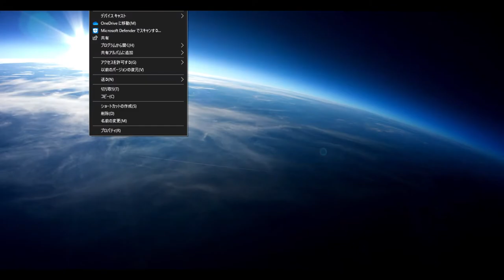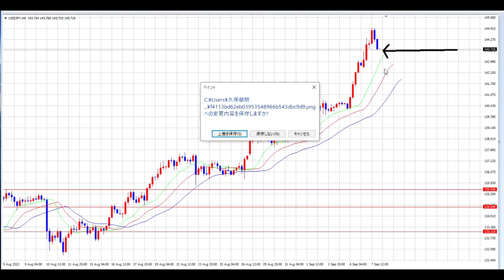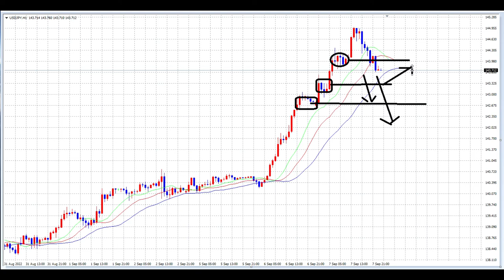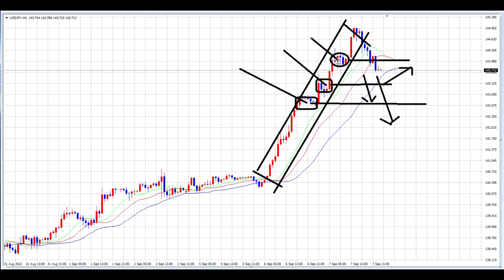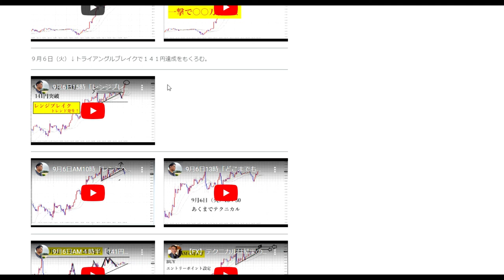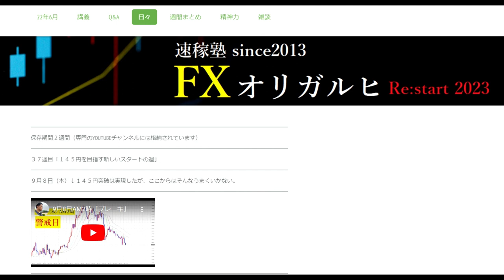【FX】今週前半は急激な円安で大きなチャンスでしたが・・